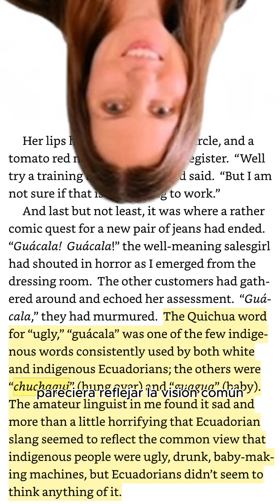Prejuicios en las jergas de Ecuador. Existen o No?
¡Sumérgete en el vibrante y complejo mundo de las ecuatorianadas con mi revelador video! Exploramos las observaciones intrigantes de Maureen Klovers sobre la influencia del lenguaje indígena y confrontamos la provocativa pregunta: ¿Existe discriminacion en las palabras que usamos a diario? Nuestra discusión navega a través de la cultura, la lingüística y el poder de las palabras, cuestionando los estereotipos y celebrando la rica diversidad lingüística del Ecuador. Únete a la conversación y descubre la verdadera historia detrás del habla coloquial de Ecuador.